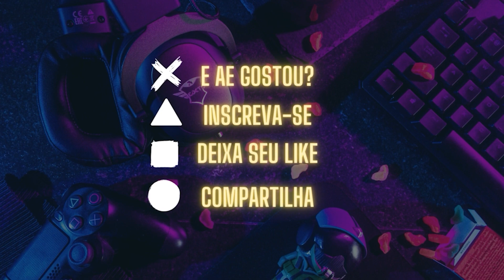"VIREI MENDIGO E MEU AMIGO É UM CARRINHO DE SUPERMECADO" - Bum Simulator - Gameplay - Primeira Hora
Bem-vindo ao mundo caótico e hilariante de Bum Simulator! Este jogo inovador proporciona uma experiência única de sobrevivência urbana, colocando você no papel de um mendigo em busca de sua própria fortuna nas ruas da cidade.

Em Bum Simulator, você enfrentará desafios e situações inusitadas enquanto luta para sobreviver em um ambiente hostil e cheio de oportunidades. Desde encontrar comida e abrigo até explorar os cantos mais obscuros da cidade, cada dia será uma nova aventura. sempre com seu parceiro inseparável carrinho de supermercado.

Com gráficos impressionantes e uma jogabilidade envolvente, Bum Simulator oferece uma visão irreverente e satírica da vida nas ruas. Você terá total liberdade para explorar o mundo aberto, interagir com personagens peculiares e tomar decisões que afetarão o seu destino.

Use suas habilidades de mendicância para pedir dinheiro nas ruas, procurar objetos valiosos em lixeiras e participar de atividades ilícitas para ganhar algum trocado. Aprenda a gerenciar seus recursos, como saúde, fome e higiene, para garantir sua sobrevivência nessa jornada de altos e baixos.

Além disso, Bum Simulator também oferece uma ampla variedade de atividades secundárias e missões opcionais, permitindo que você explore diferentes aspectos da vida nas ruas. Com o tempo, você pode até transformar seu mendigo em um verdadeiro magnata da mendicância, adquirindo propriedades e construindo um império bizarro.

Prepare-se para gargalhar e se surpreender com as situações absurdas e humorísticas que Bum Simulator apresenta. Este jogo promete proporcionar uma experiência única e irreverente que desafia os conceitos convencionais de jogos de simulação.